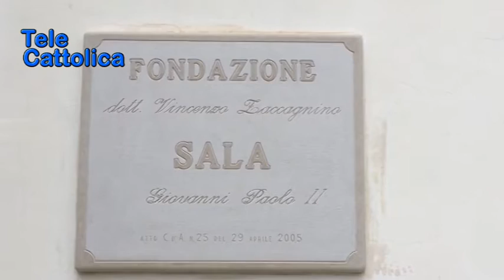Int. a Patrizia Lusi su Asp Zaccaglino 18 12 2018 - TG Telecattolica